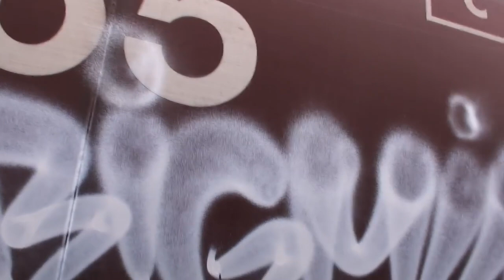RAW Audio - Graffiti Video - Stompdown Killaz